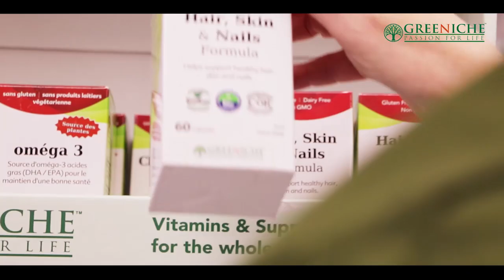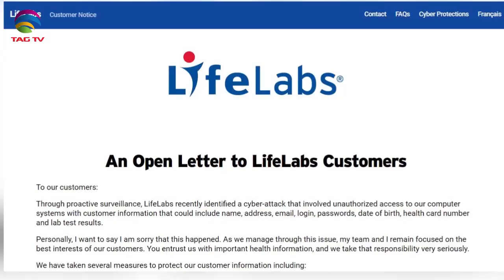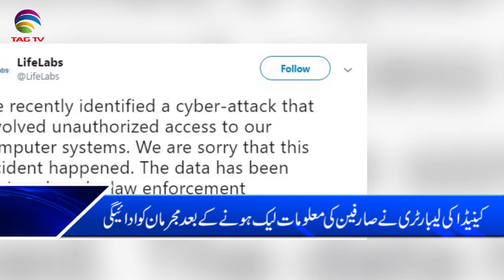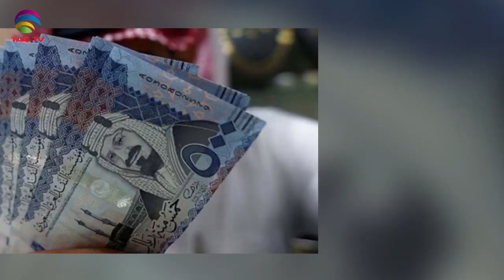Canada & International News Bulletin Hindi/Urdu - 18 December, 2019